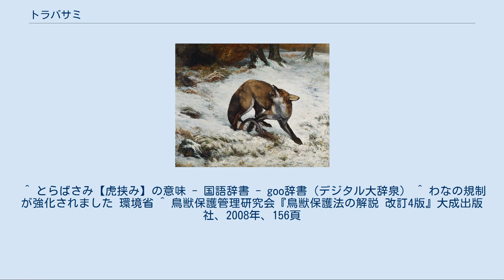トラバサミ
中型のトラバサミ : 閉じた状態 メディアを再生する 1860年のギュスターヴ・クールベによる絵画「罠にかかった狐」 トラバサミとは、狩猟に使うわなの一つである。
日本国外では、ベアートラップやレッグホールドトラップと呼ばれる事もある。
日本では漢字で虎挟みと記される事もある。
 わなの中央の板に獲物の足が乗ると、ばね仕掛けによりその上で2つの半円ないし門型の金属板が合わさり、脚を強く挟み込む。
わなに掛かった動物に長時間にわたる苦痛を与えること、密猟者が仕掛けたわなに鳥や人間がかかる事故が発生することなどから、使用に対する批判がある。
 かつては、より強く脚に食い込み脱出を困難にするため、脚を挟む板に鋸歯状の歯が付いているものや、中-大型獣用のトラバサミでは、人間が誤って踏むと脚の骨を粉砕するほどの威力を持つ物もあった。
 以上のような問題から、日本では原則的に使用禁止となっている。
（下記参照のこと） 日本では、鳥獣の保護及び管理並びに狩猟の適正化に関する法律の改正により、平成19年4月16日から、狩猟でのトラバサミの使用（ヒグマ、ツキノワグマ、イノシシ及びニホンジカ並びにイノシシ及びニホンジカ以外の獣類の捕獲等をするためトラバサミを使用する方法）は環境大臣が禁止する猟法とされた（鳥獣の保護及び管理並びに狩猟の適正化に関する法律第12条第1項第3号、同法施行規則第10条第3項第9号・第10号）。
 例外的に、学術研究の目的、鳥獣による生活環境、農林水産業又は生態系に係る被害の防止の目的、特定鳥獣の数の調整の目的その他環境省令で定める目的で鳥獣の捕獲等又は鳥類の卵の採取等をしようとする者が、この猟法を用いるため環境大臣の捕獲許可を受けたときに限って使用できる（鳥獣の保護及び管理並びに狩猟の適正化に関する法律第12条第5項・第9条）。
 また、トラバサミ（鋸歯のあるもの又はわなを開いた状態における内径の最大長が12cm以上のものが基準とされる）は、「人の生命又は身体に重大な危害を及ぼすおそれ」があるわなを使用する危険猟法にも該当するため、上記の学術研究の目的等によって捕獲する場合にも、環境大臣の危険猟法の許可も必要となる（鳥獣の保護及び管理並びに狩猟の適正化に関する法律第36条・第37条）。
 なお、日本では上述の法律改正により、狩猟におけるとらばさみの使用は全面禁止された。
ホームセンターなどでの販売も規制され、有害鳥獣捕獲の場合に限り、行政の許可を得た上で罠に標識を付けたもののみ許可されている。
また、購入や使用に際し、捕獲許可証もしくは狩猟者登録証の取得と提示が必須となった。
但し、農業者が自らの事業の範囲で行うモグラ類、農業者以外でもネズミ類の捕獲についてはこの規制は適用されない。
 日本以外でも、ドイツやスイスなどで使用が全面禁止されている。
しかし、カナダやロシア、アメリカ、オーストラリア、或いはその他の発展途上国などの大規模な皮革産業が存在する国では、毛皮生産の為の主力罠猟具としてトラバサミが用いられ続けている。
また、EUは原則としてトラバサミの使用を禁じているが、オーストリアにおいては制限付きで使用が認められるなど、加盟国内の規制状況は必ずしも一律ではない。
 第一次世界大戦の際には、敵軍の一斉突撃を防御する目的で、落とし穴と同時に多数のトラバサミが用いられた。
これらの罠により、多くの兵士が足に障害を伴う負傷をしたといわれる。
 ^ とらばさみ【虎挟み】の意味 - 国語辞書 - goo辞書（デジタル大辞泉） ^ わなの規制が強化されました 環境省 ^ 鳥獣保護管理研究会『鳥獣保護法の解説 改訂4版』大成出版社、2008年、156頁